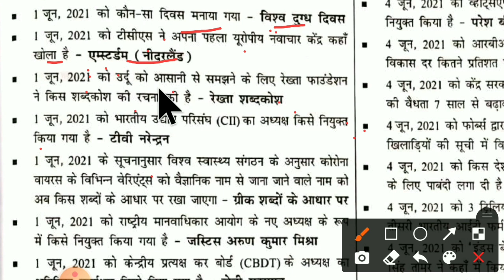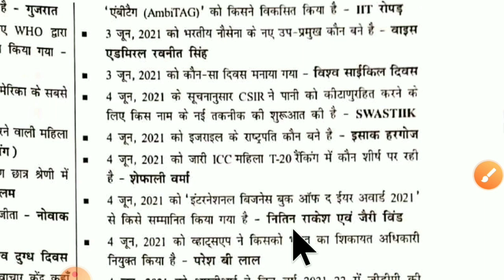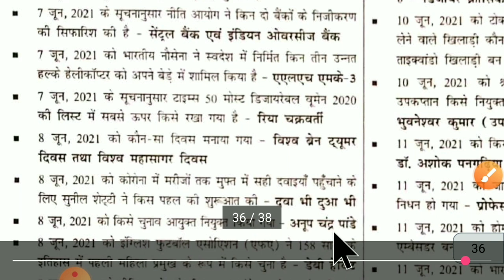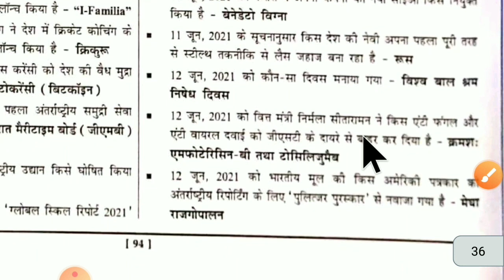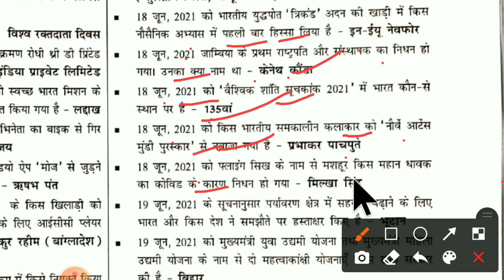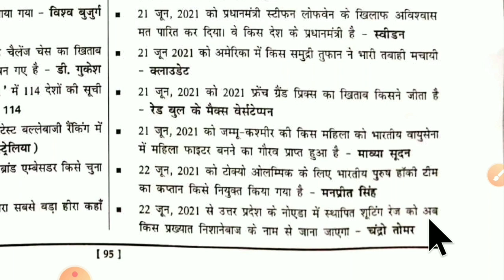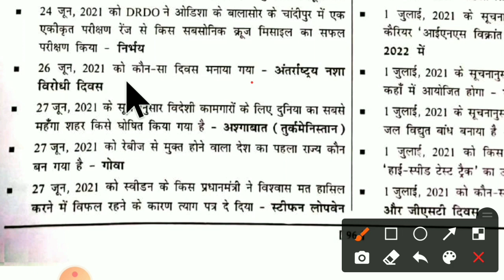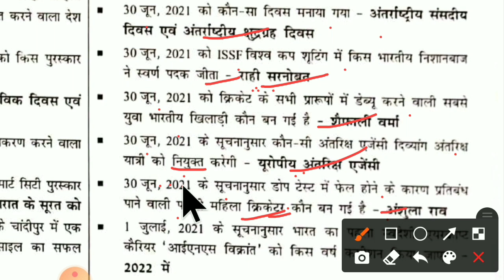June 2021 Monthly Current Affairs|Speedy Current Affairs : 2021